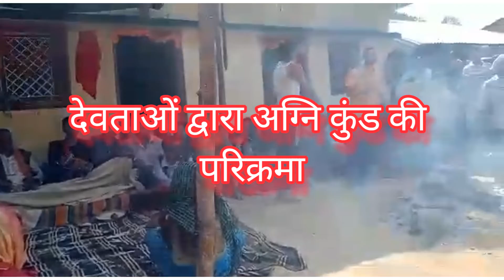July 28, 2022 real jagar part 4 | uttarakhandi culture | dev culture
July 27, 2022 super jagar uttrakhand | uttarakhand jagar parstuti | jagar shorte @Jagarana TV @Ghuguti Jagar Team @Pahadi Jagar Uk @jagaran peer ka @Manoj Dey @Sourav Joshi Vlogs @Arzoo khan @KHANDESHI MOVIES @Feeling Pahadi @Pahadi Gamer @ @Nandi Joshi official @Pirtama Kumari @Sandeep Maheshwari @Dr. Vivek Bindra: Motivational Speaker @Dr Ujjwal Patni
real God and goddess character | this is Uttarakhand culture | devbhumi heaven | spiritual entertainment fun enjoy Masti together
devrari  ‎@Kamlesh : Business Motivator  ‎@Kamlesh Devrari shorts  ‎@ibc kamlesh bada business  ‎@RAJNITIK Halchal  574488